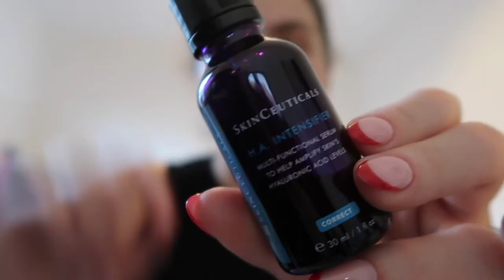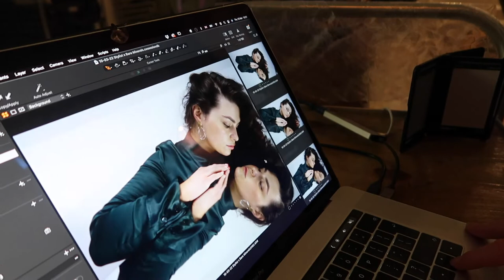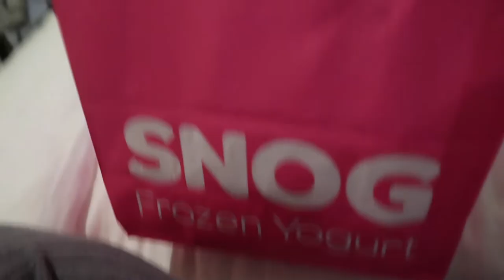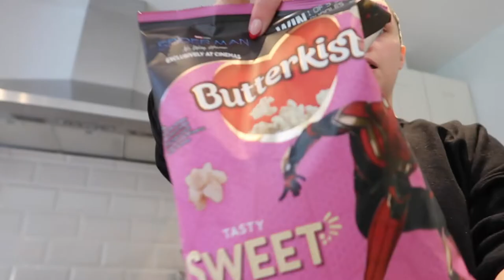PHOTO SHOOT WITH BARE MINERALS & STYLIST MAGAZINE | VLOG #38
I'm pretty sure half way through Sunday a bit of dry skin on my nose joins in but mind your business if you see her...

SPAGHETTI BOLOGNAISE -
x1 large white onion
x1 carrot
x1 celery stick
x500g pork mince
x500g beef mince
x50g fresh basil
x100 ml red wine
x1 beef stock cube
x1 teaspoon of marmite
x2 tinned plum tomatoes
x1 splash of balsamic vinegar
x1 teaspoon of sugar
x3 table spoons of tomato puree
x1 table spoon of Italian herbs and spices
x3 crushed garlic cloves
x1 100 ml milk or a splash of cream
x50 ml boiling water
x500g spaghetti

RECIPE -
- finely dice the onion, carrot and celery and fry off in some hot oil with a big pinch of salt
- add in your minced meat and add another pinch of salt and pepper and cook until the meat is cooked through
- add in tomato puree and cook until the colour has deepened
- sprinkle in the Italian herbs and mix until combined
- add in the red wine until it has reduced
- stir in all the other ingredients and mix together, you may need a splash of boiling water if it looks too thick but you want it to be quite runny as it will thicken over time.
- bring everything to a boil and reduce the heat to simmer for about 4/5 hours... the longer the better in my opinion
- meanwhile bring a large pan of well salted water to the boil and cook your spaghetti until al dente, transfer the pasta to the ragu once you're ready to serve and let the pasta finish off cooking within the sauce. Sometimes I add a sprinkle of parmesan in at this point to help bind the sauce together nicely.
- sprinkle even more parmesan cheese on top, serve and enjoy